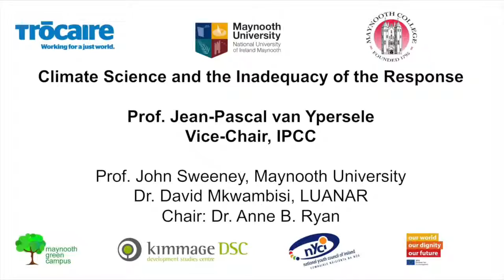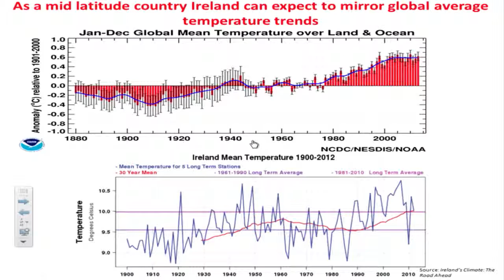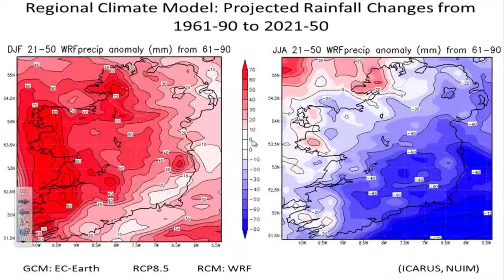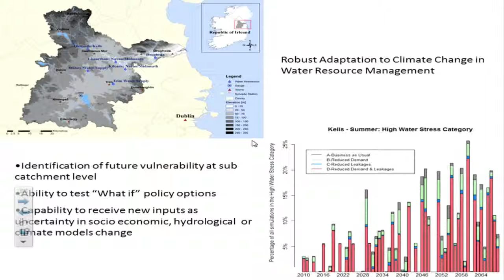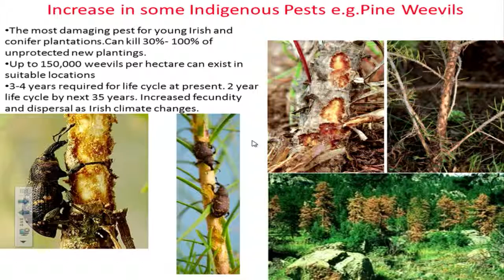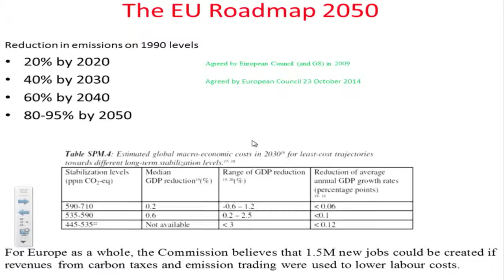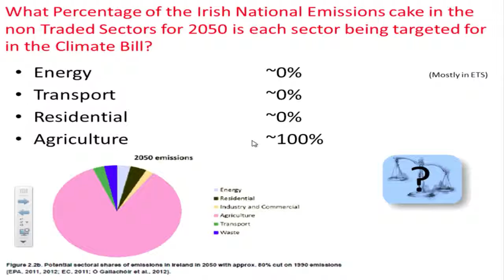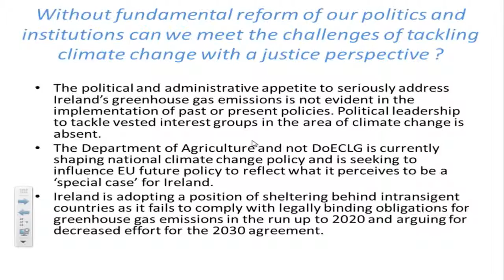10 Trocaire Climate Justice John Sweeney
John Sweeney  speaks at the  'Meeting the Challenge of Climate Justice: From Evidence to Action' conference at NUI Maynooth. June 23, 2015.